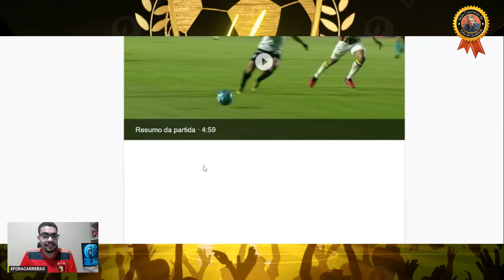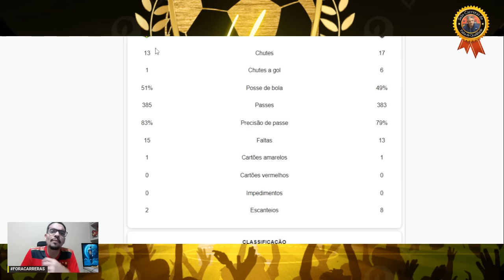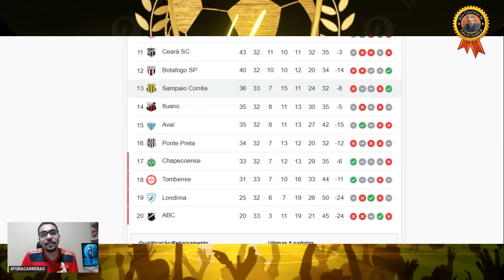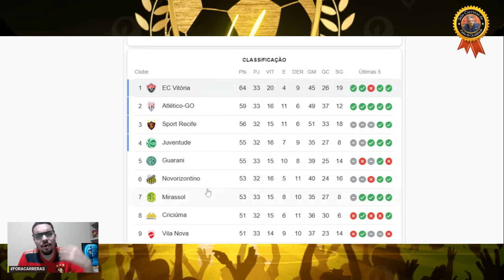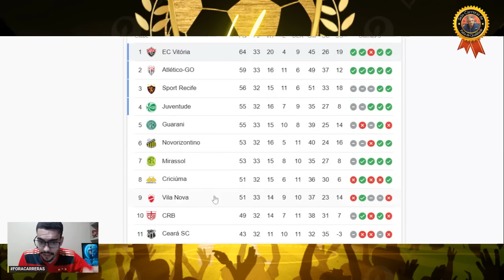🏆VITÓRIA VENCE MAIS UMA E ESTÁ COM O TÍTULO DA SÉRIE B NAS MÃOS | SAMPAIO CORREA 0X1 VITÓRIA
O Vitória bateu o Sampaio Corrêa por 1 a 0 na noite desta sexta-feira, pela 33ª rodada do Brasileirão Série B. Osvaldo, aos 37 do primeiro tempo, garantiu o triunfo do Leão diante dos Tricolres, no Castelão, em São Luís. O resultado deixa o Vitória mais perto do acesso à Série A de 2024.